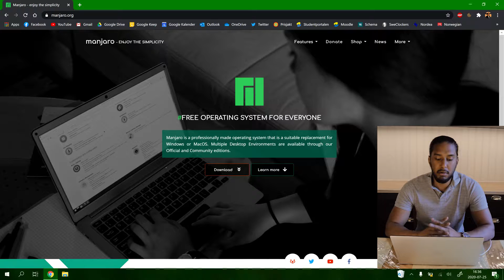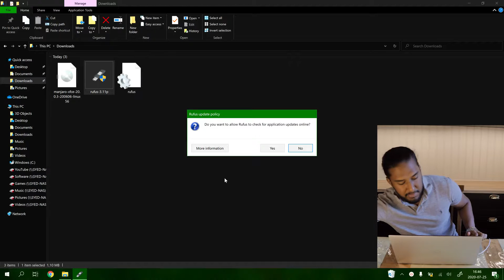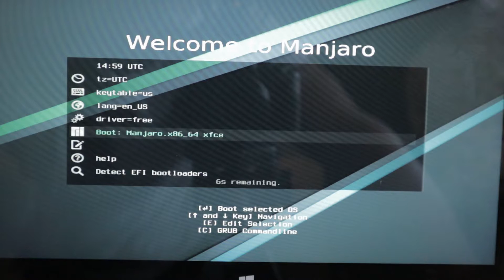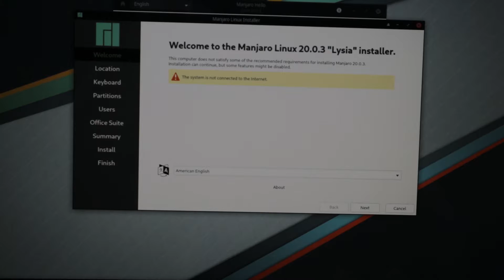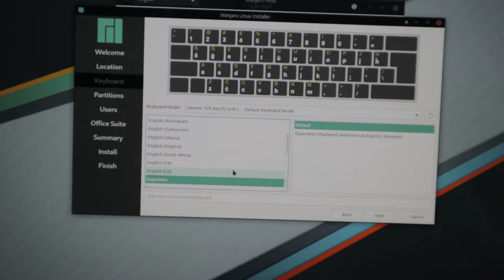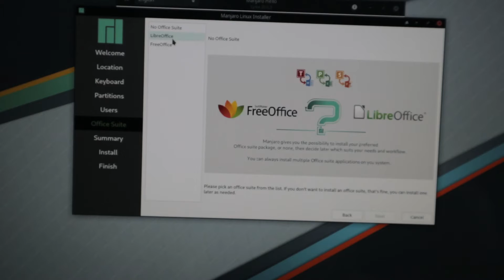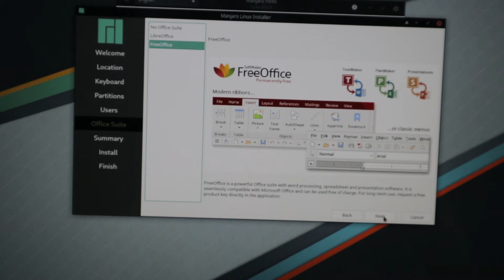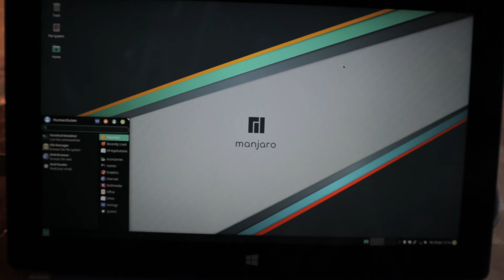How to Install Manjaro XFCE OS on ANY PC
In this video we demonstrate how to install Manjaro XFCE OS on any PC as your main OS. This is one of the most well-known Linux distro out there in the world.  Manjaro OS comes in many different editions like Manjaro XFCE, Manjaro Architect, Manjaro Plasma and Manjaro KDE Plasma. This is a very lightweight Linux distro which is amazing to install on slower and older computers. This is a very simple process just download Ubuntu from their official website and download Rufus to make a bootable USB flashdrive so you can install Manjaro XFCE OS. Then boot into the USB flashdrive at startup and start installing Manjaro XFCE OS. In an upcoming video we'll demonstrate how the OS looks and works.

Be sure to hit that thumbs up button to show us support, write a comment down below with feedback or a suggestion for a video, share this video to all your friends and family, hit that bell icon so you get notifications for all our new videos and be sure to subscribe to see our future content.

~Human & Suten~